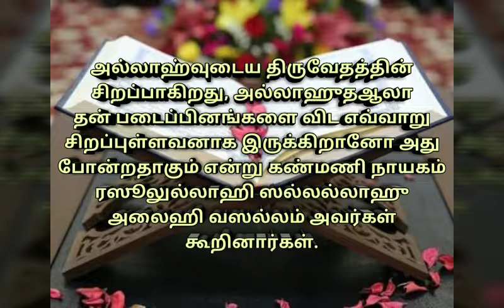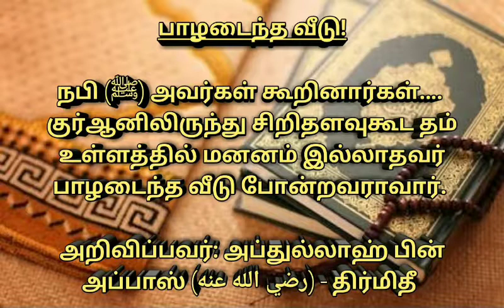அல்லாஹூதஅலா நம்மை மதிக்கச் சொன்னதை நாம் மதிக்க வேண்டும் அன்பர்களே!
பதிவு செய்யப்பட்ட வருடம்: 1984

- சர்க்கார் ஃபைஜீ ஷாஹ் நூரி கிப்லா (ரஹ்மத்துல்லாஹி அலைஹி)...